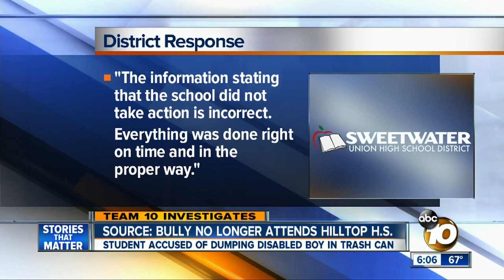Source: Bully no longer attends Hilltop High School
A student at Hilltop High School is accused of dumping a disabled boy in a trash can.